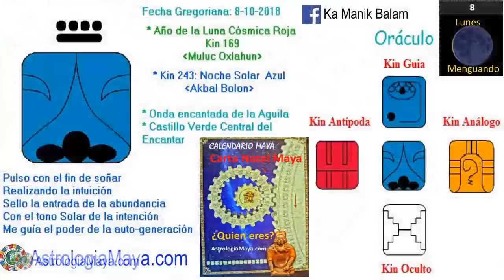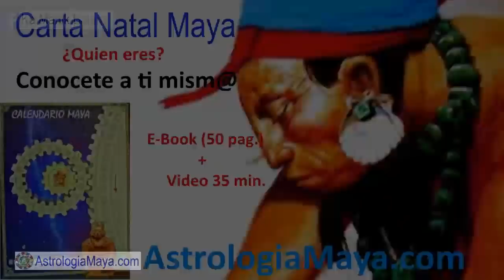Noche Solar. Lunes 8 Octubre 2018. Realizar. Sueños. Kin 243. AstrologiaMaya.com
La Noche “Akbal” es ese oscuro misterio que nos brinda descanso, sanación, entendimiento. Pasamos la tercera parte de nuestras vidas, durmiendo, soñando. Para los Mayas, los sueños, son viajes astrales. Akbal nos invita a usar mas nuestra intuición, es nuestro sexto sentido. Prestar atencion a nuestro lado de noche, nuestras “sombras”. El tono 9 nos invita a realizar aquello que hemos postergado. El águila nos invita a brindar servicio. No hay mayor llamado, que servir.
Gratitud infinita!